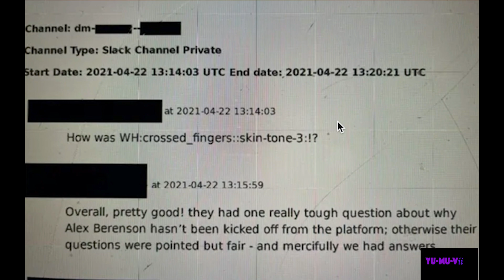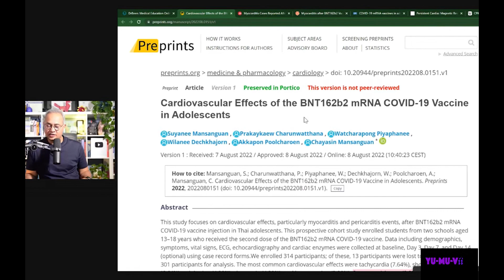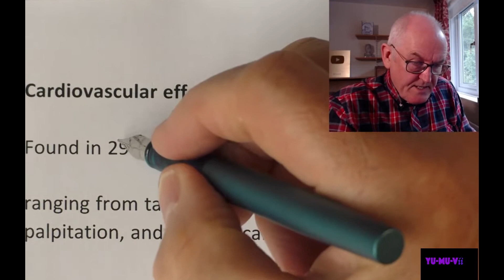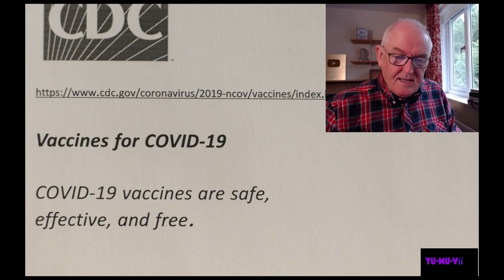Joe Rogan Seth Dillon - Vaccine Censorship and State Collusion + Thai Myocarditis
Also doctors speak about myocarditis in kids from vaccine.